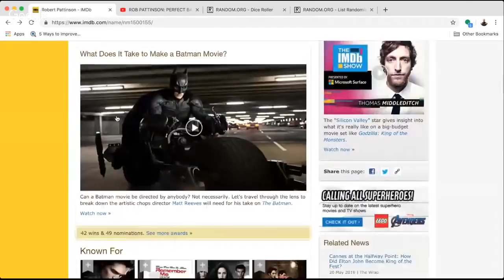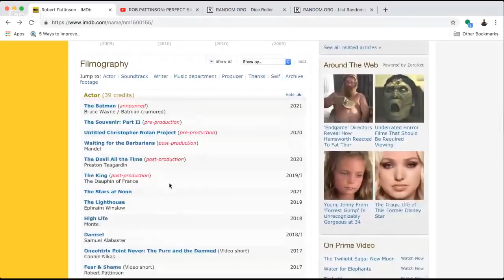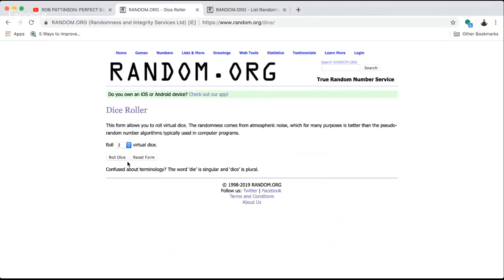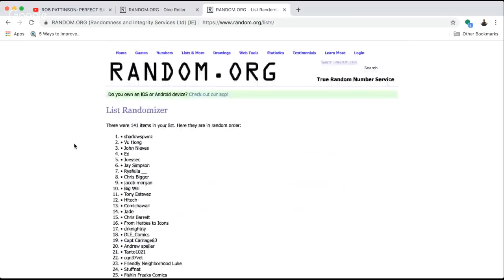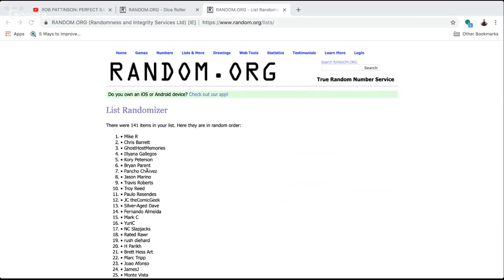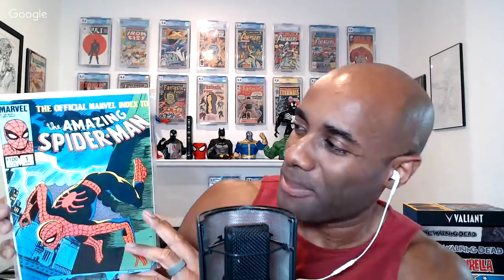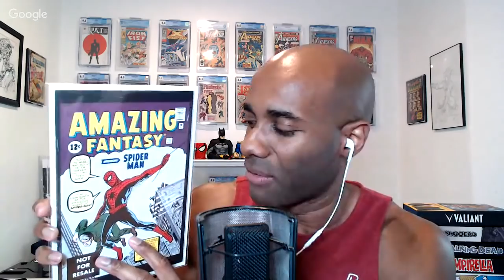ROB PATTINSON: PERFECT BATMAN | Ready, Set, Go Preview Show (Ep. 14) | GoCollect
In this video, I talk about why I think Robert Pattinson is the perfect Batman.

If you are new to comics, newly returning to comics or a long-term collector, there is something here for you. My channel is a mixture of comic book hauls, CGC unboxings, and tip videos just to name a few things. I also do a healthy number of interviews with individuals and companies associated with the comic book industry.